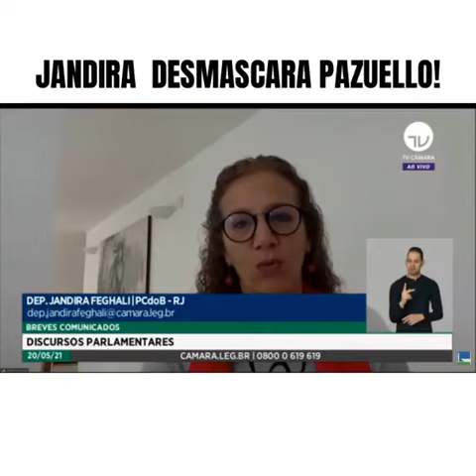Jandira Feghali e a decepção com o Ministro Pazuello !!